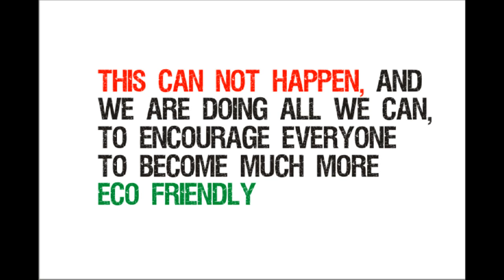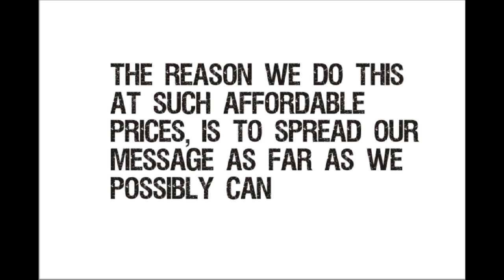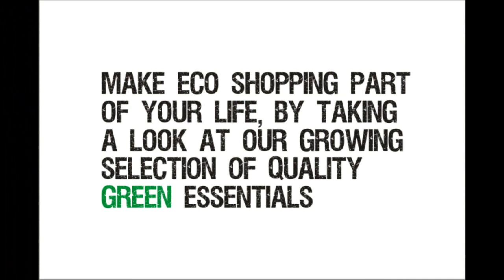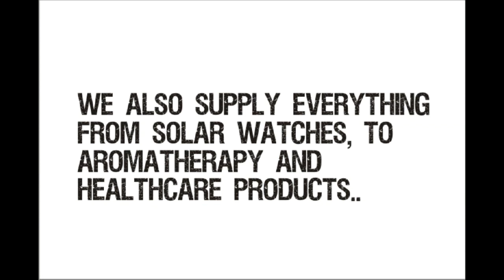Topeco Eco Commercial Must See**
Eco Commercial presentation for the fantastic Topeco brand. Brining quality eco friendly alternatives to those aware of climate change and environmental dangers.

Topeco products are aimed at a growing eco aware customer base, using the latest video editing software and possibly the greatest club tune ever.

All this is in order to connect further and wider than ever before, spreading an  eco-frienly message, to environmentally concerned families and organisations arount the world.